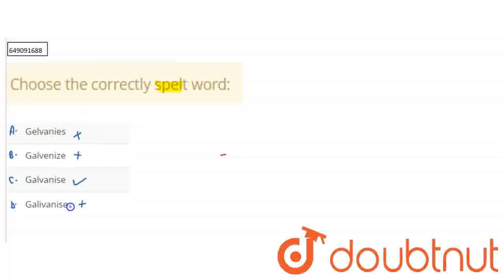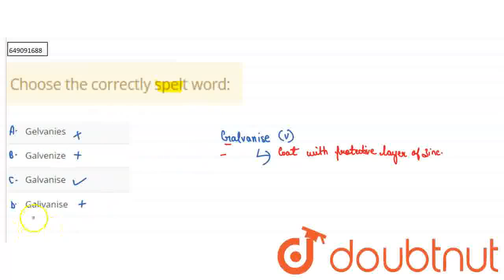Choose the correctly spelt word: | CLASS 6 | WORD POWER | ENGLISH | SCIENCE OLYMPIAD FOUNDATION...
Choose the correctly spelt word:
Class: 6
Subject: ENGLISH
Chapter: WORD POWER
Board:IIT JEE

👉 Have Any Query? Ask Us.

Our Telegram Pages:
class 6
6 class ka math syllabus